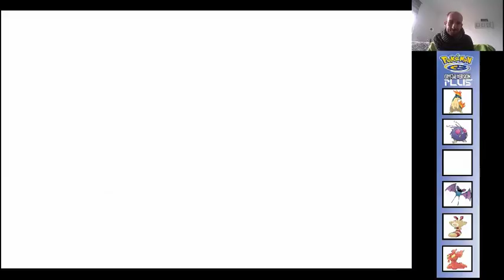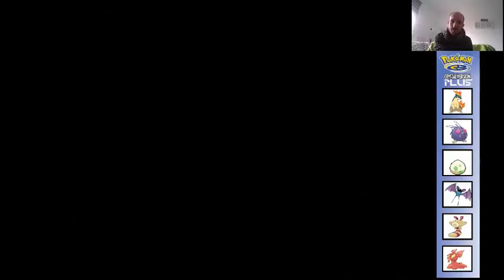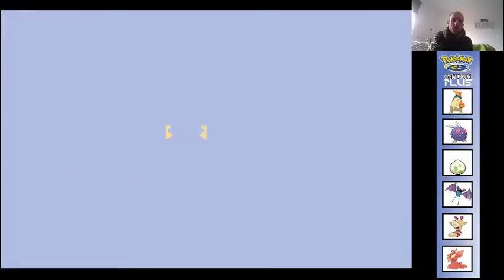Pokemon Crystal Plus V1.8 Nuzlocke! Part 5: The Massacre at the Slowpoke Well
Today I visited the Slowpoke Well. It was not a good day.